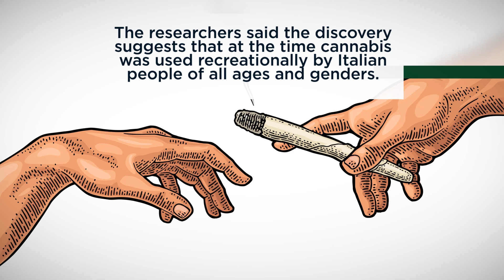Ancient Italian Skeletons Contain Traces of Cannabis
Scientists in Milan, Italy have discovered traces of cannabis in two skeletons from the 17th century.

According to the CBC, the bones, from a 50-year-old woman and a teenage boy, showed traces of both THC and CBD.

The researchers said the discovery suggests that at the time cannabis was used recreationally by Italian people of all ages and genders.

Researchers said at the time cannabis was likely consumed by infusing it into baked goods and other items.

The findings are significant since Pope Innocent VIII in the late 1400s banned the use of cannabis and deemed it an “unholy sacrament.”

Recreational adult-use cannabis is not currently legal in Italy, though the country does not strictly enforce small amounts for personal consumption.